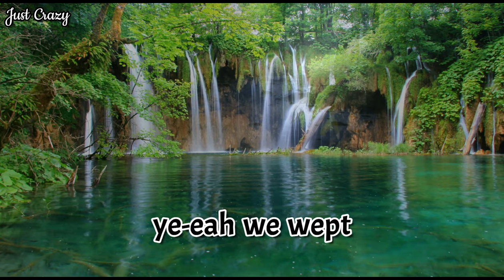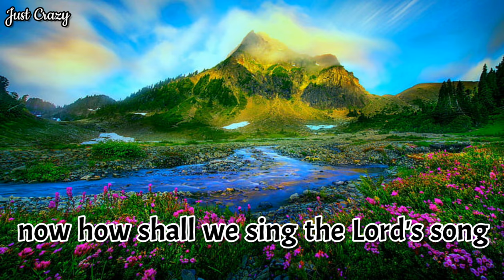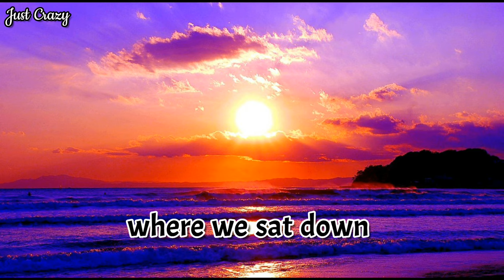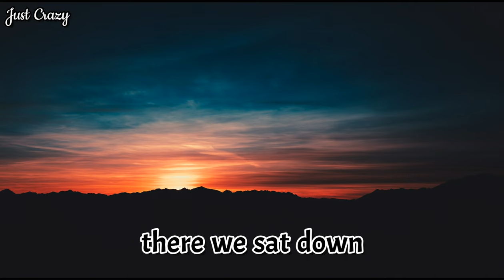By The Rivers Of Babylon Lyrics (Boney M) _Just Crazy_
✨✨Rivers Of Babylon is a beautiful song from *Boney M*  ✨✨

by the rivers of Babylon (lyrics)

I don't own those pictures...

Pictures are from google

• If you own the music and don't want me to use it in my video, I will remove it ASAP.
• If I didn't credit your track properly, please let me know via my email.
(Please don't give a strike)

hello everyone! hope you enjoyed.. :)

Video edits by: Hiruka & Thedini (effects, texts, transitions, etc)

*2022 January 8

Oh my god!! This video is blowing up these days!! In this moment it has 733 views :0
It means 200 views came just in 7 days!! :0